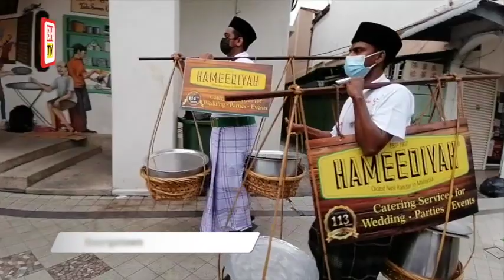Hameediyah distributes 'nasi kandar' the traditional way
Aimed at bringing back the nostalgic feeling of days gone by, Restoran Hameediyah, believed to be the oldest nasi kandar restaurant in the country, distributed 250 packets of its specialty to the needy in a traditional way yesterday.

The rice packets were brought to the site by the restaurant workers in wicker baskets strapped to a wooden pole which they balanced on their shoulders.

The restaurant owner, Ahamed Seeni Pakir Abdul Shukor, 66, who is the seventh generation, said the initiative was taken so that the less fortunate could also get to taste the specialty offered at his restaurant and at the same time, to bring back memories of the old times when hawkers or vendors would balance a wooden or bamboo pole on their shoulders with two wicker baskets of the rice meal.

He told reporters after distributing the food packets in the city here yesterday.